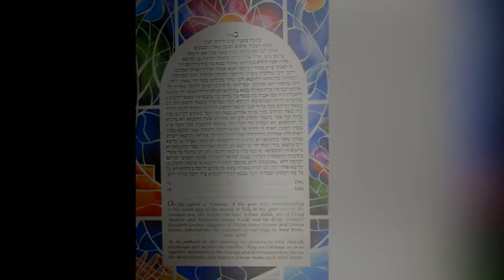Wedding at West Point Jewish Chapel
Wedding at the West Point Jewish Chapel, West Point NY - Colonial Terrace, Cortlandt Manor NY by Alex Kaplan, Photo, VIdeo & Photo Booth Specialists